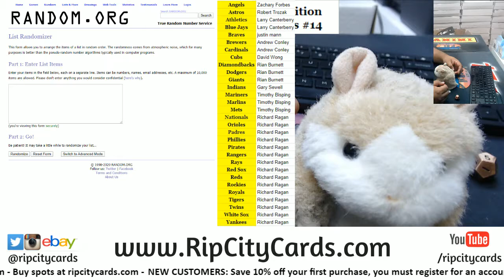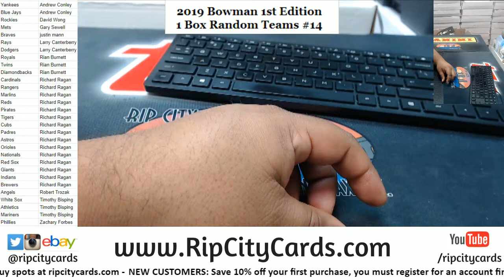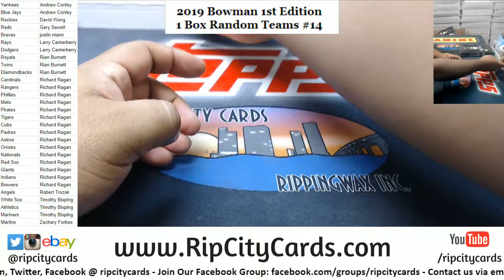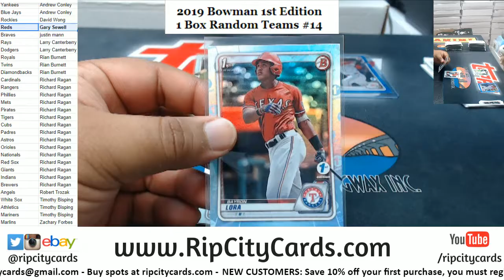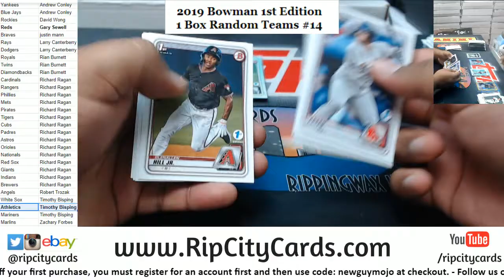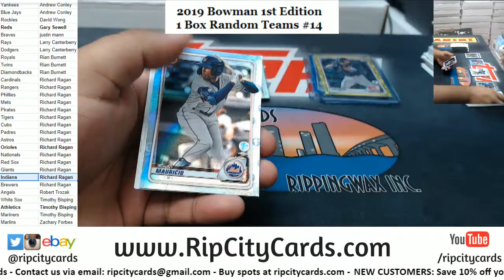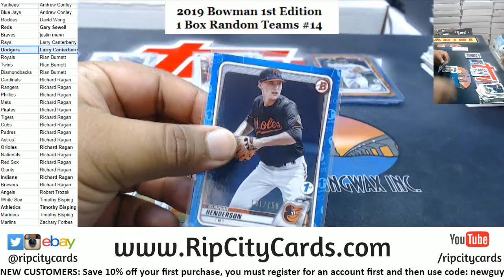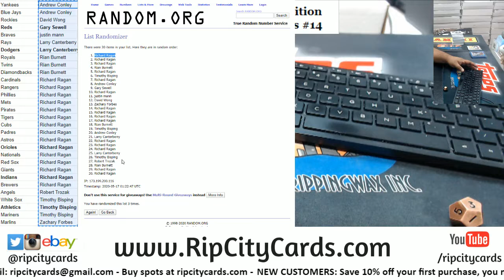2020 Bowman 1st Edition Baseball 1 Box Random Teams #14